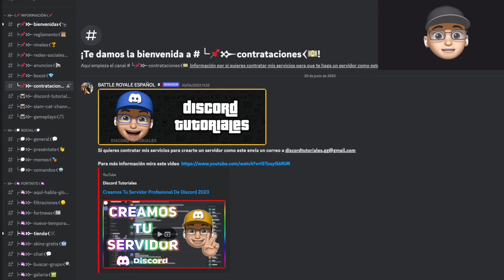Los mejores clips en Fortnite (Parte 16)